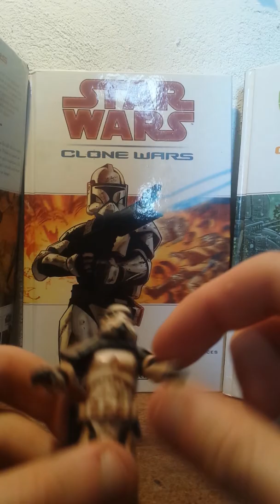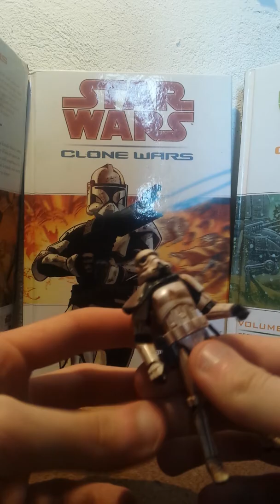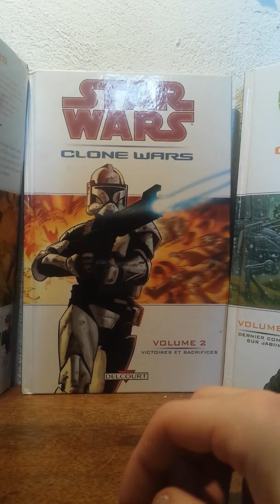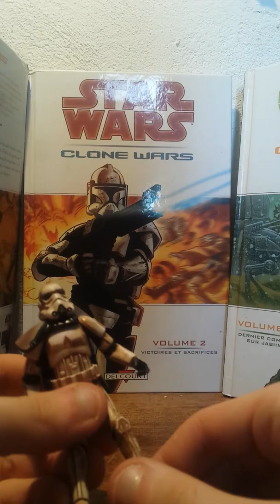Star Wars-Présentation de figurine Sandtrooper!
Salut à tous on ce retrouve pour une nouvelle présentation de figurine et aujourd'hui il s'agit d'un sandtrooper magnifique ! :)